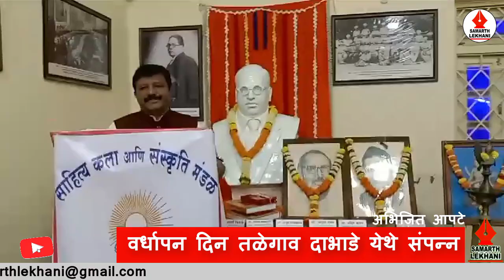साहित्य कला संस्कृती मंडळाचा ४५ वा वर्धापन दिन तळेगाव दाभाडे येथे संपन्न | Samarth Lekhani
साहित्य कला संस्कृती मंडळाचा ४५ वा वर्धापन दिन तळेगाव दाभाडे येथे संपन्न | Samarth Lekhani | साहित्य कला संस्कृती | Marathi News | समर्थ लेखणी | वर्धापन दिन सूत्रसंचालन | सांस्कृतिक कार्यक्रमाचे सूत्रसंचालन | सांस्कृतिक कार्यक्रम | संस्कृती मंडळ | सांस्कृतिक कार्यक्रम | तळेगाव दाभाडे |